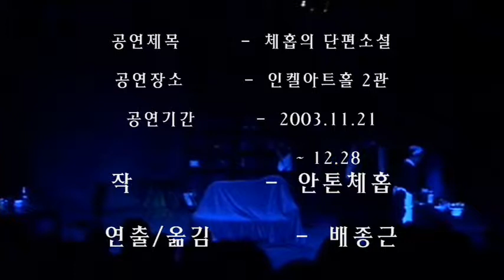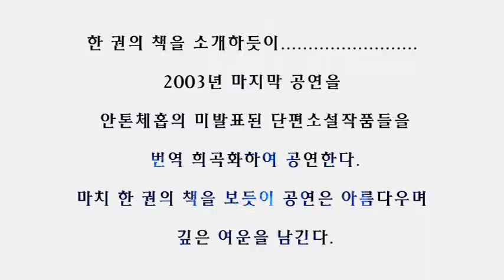연극,체홉단편소설 ,배종근 연출,2003년 11월 공연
체홉단편소설 ,배종근 연출,